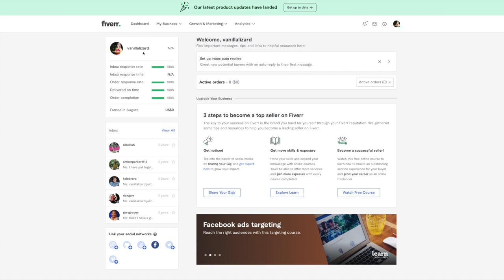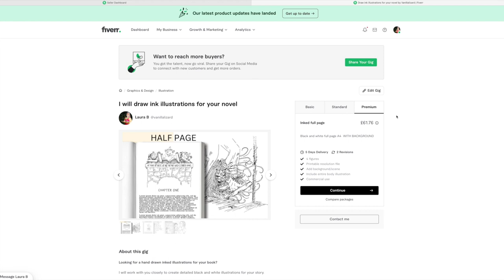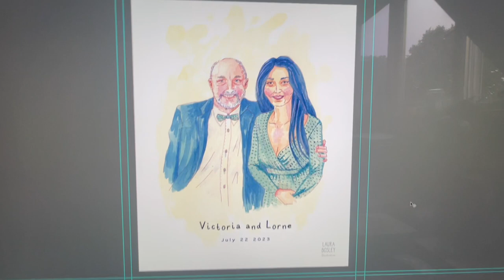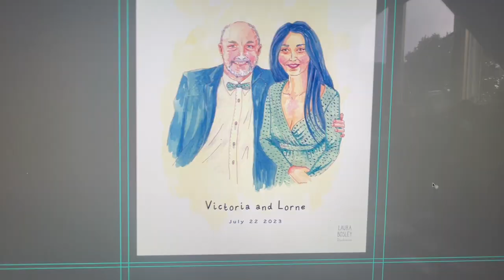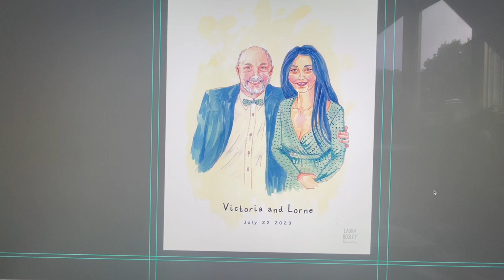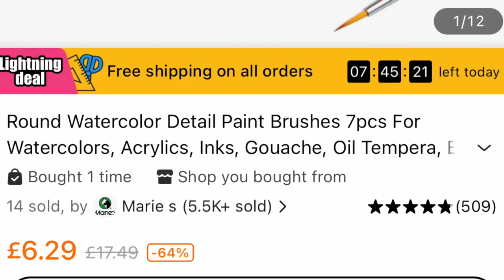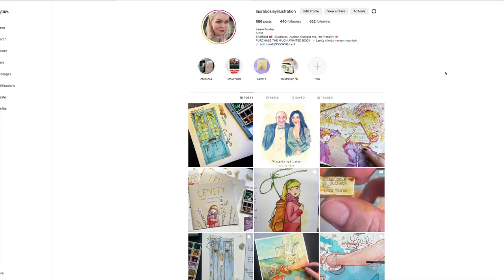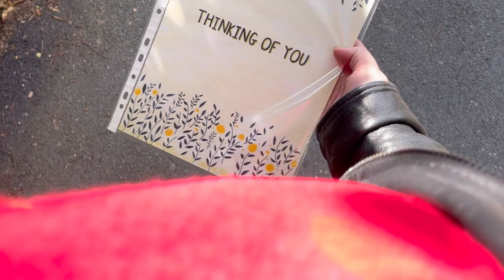STUDIO VLOG Ep 3 : Starting Commissions. Recent Purchases. Social Media For Illustrators.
Hello and welcome to my third studio vlog. See! I am really excited to show you all how I work, the things that inspire me and hopefully give you an insight into what goes on in my imagination.

The aim is to to post a new weekly vlog every weekend. I think this will be a really fun way of seeing how my illustrations progress and showing you some of the behind the scenes. I hope you enjoy spending time with me in my art studio/attic. I share my office space with my boyfriend and Captain Jack Marrow (the skeleton).

In this vlog I show you a private commission I recently completed. I discuss Fiverr the commission website and show you my profile. I show you the bits and bobs I have picked up on my travels in search of cheap helpful arty things. This includes to a link to Temu below. I am not earning anything form your clicking this and I am not in collaboration with Temu.